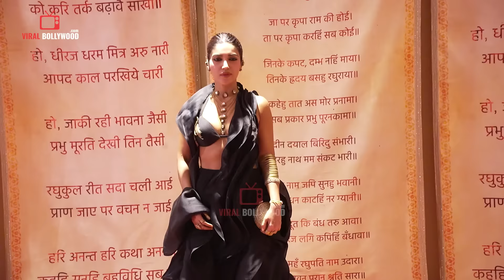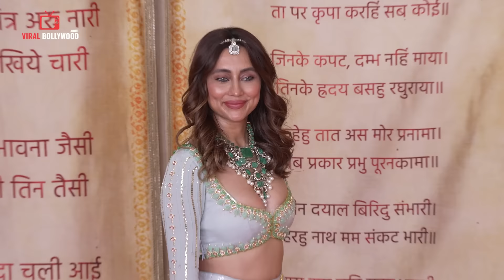B Town Actress with Stunning Look arrives at Anant Ambani - Radhika Merchant Wedding Reception